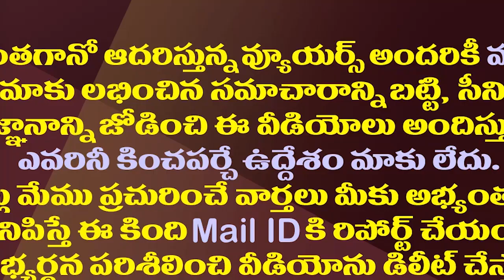నేను పిలుస్తా..పవన్ వస్తారు..అలీ హాట్ కామెంట్స్| Comedian Ali About His Relation With Pawan Kalyan